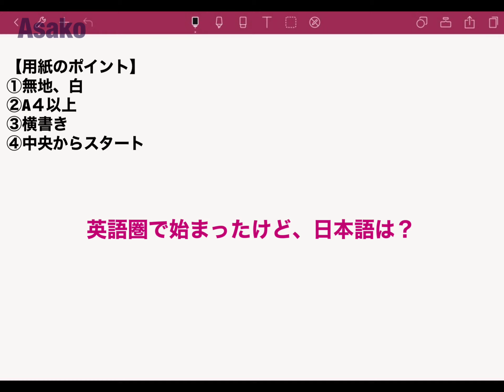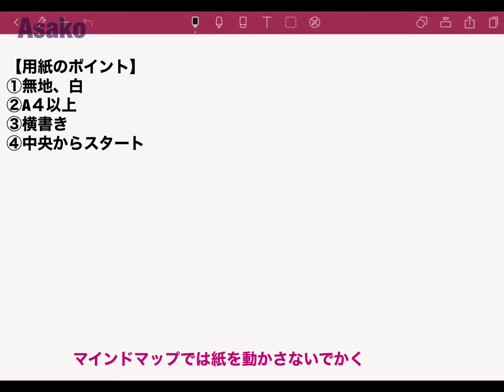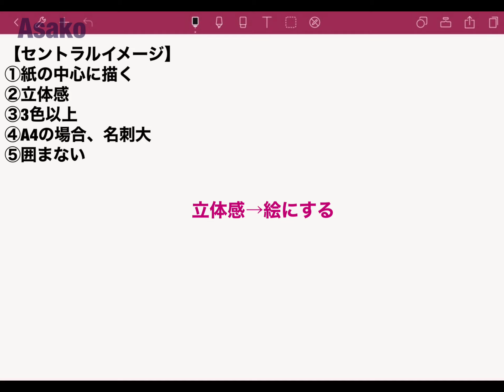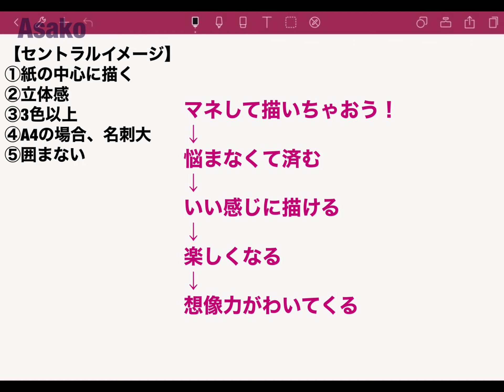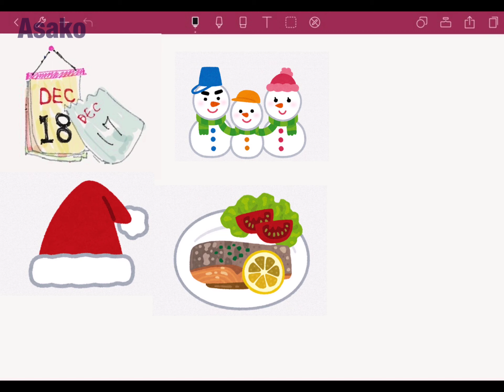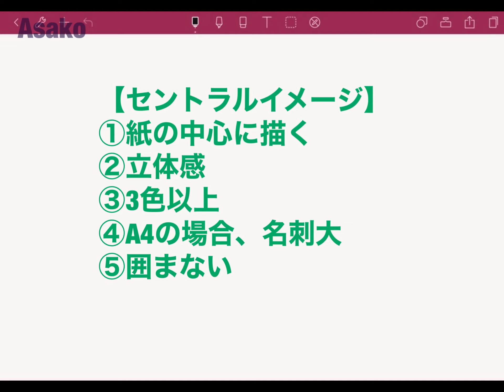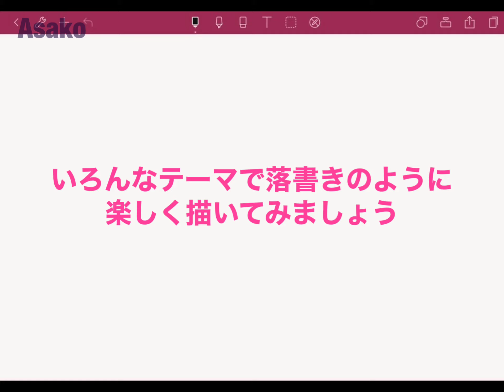マインドマップの概要とセントラルイメージの描き方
‹使用したマイク›
SHURE MOTIV MV88

‹お薦め書籍›
「新版 ザ・マインドマップ(R) 」
トニー・ブザン (著), バリー・ブザン (著), 近田 美季子 (翻訳)

「ザ・マインドマップR [ビジネス編] ) 」
　　トニー・ブザン (著), クリス・グリフィス (著), 近田 美季子 (翻訳）

「マインドマップ超入門 」
トニー・ブザン (著), 近田 美季子 (監修, 翻訳)

‹お薦めのペン›
トンボ鉛筆/PLAY COLOR2 12色セット

ステッドラー　ノリスクラブ　ドライセーフ　カラーペン　20色セット

マインドマップインストラクター
キャリアコンサルタント
元ヨガインストラクター